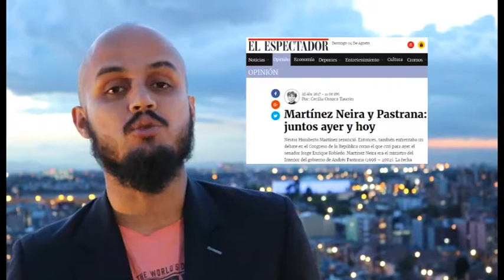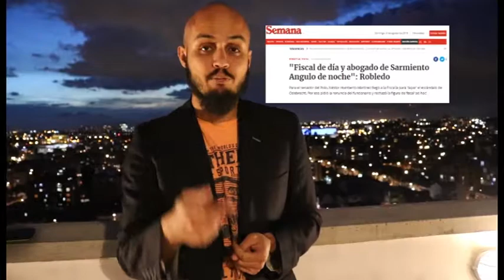6. Los alfiles de Sarmiento Angulo (1)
Este es el primero de una serie de vídeos sobre las relaciones entre Nestor Humberto Martinez, Luis Carlos Sarmiento Angulo y Alberto Carrasquilla. Ejemplos de personajes que entran al servicio publico para estar al servicio de las élites que siempre han jodido al pueblo colombiano.

Podrán encontrarlo también en mi pagina de facebook ShameelThahirSilvaTV o en mi cuenta de instagram shameelthahir o en mi twitter ShameelThahir

Atento a sus comentarios, preguntas o dudas.